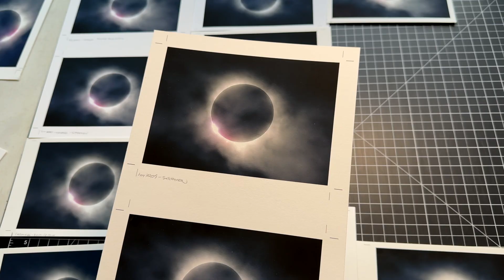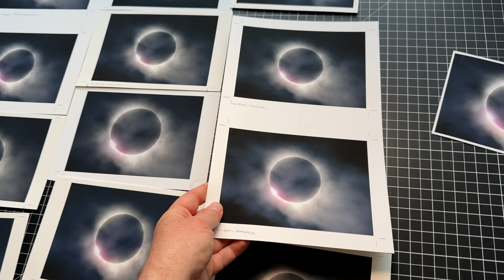Solar Eclipse - April 8, 2024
Today I talk about my experience seeing and photographing the Solar Eclipse on April 8, 2024.